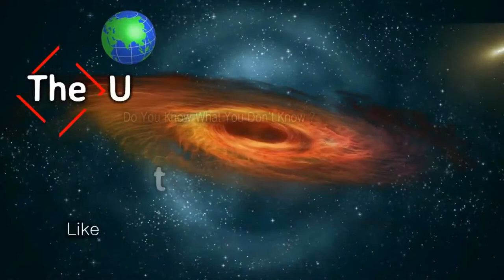Is a Bhishma tank better than a Russian T90 tank